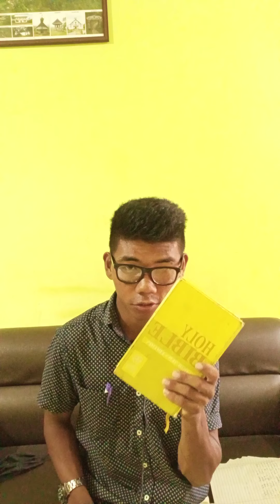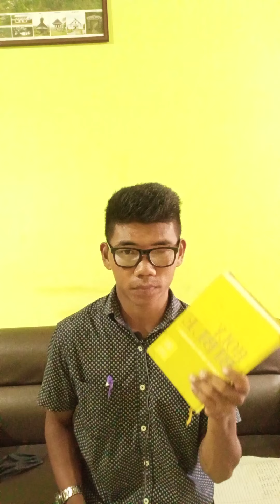God's grace and Love is fresh every new morning 😇